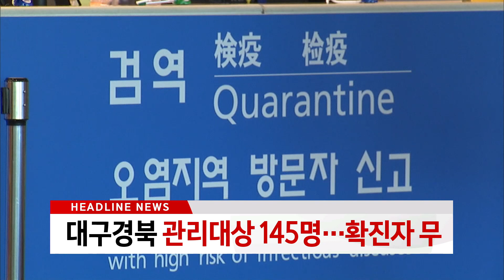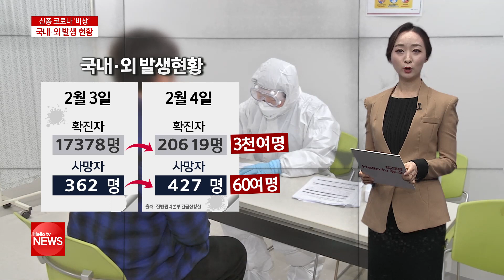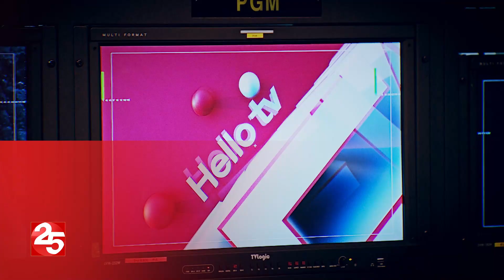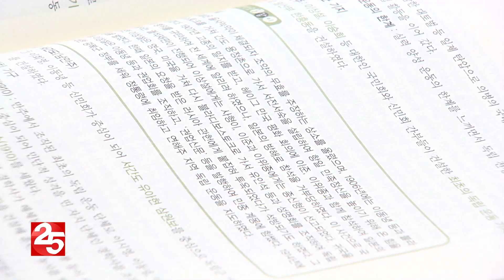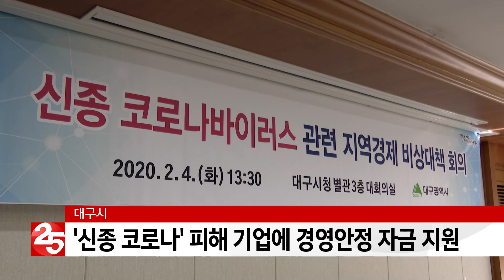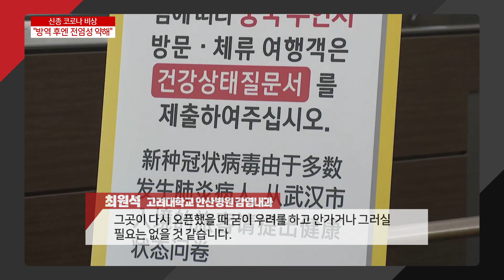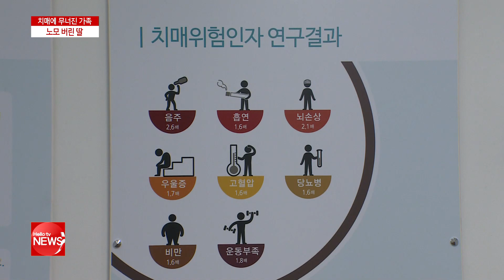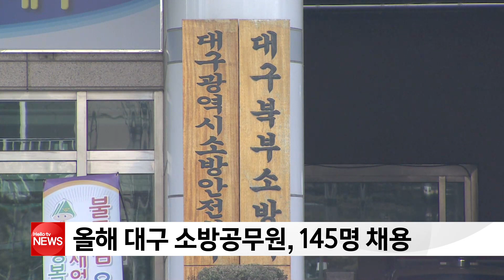헬로TV뉴스 대구경북 2월 4일(화) 20년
1. 대구경북 관리대상 145명···확진자 무
2. 치매에 무너진 가족···노모 버린 딸
3. 봄 대신 ′입춘 한파′···목요일까지 기온 ′뚝′